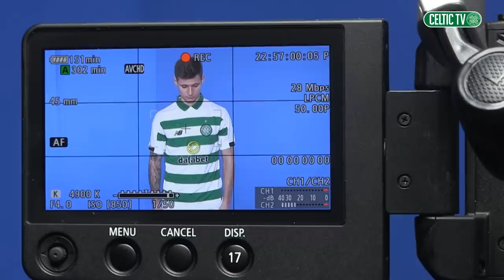Behind the scenes: Patryk Klimala's first day at Celtic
Behind the Scenes: Klimala's first day as a Celt! 🍀🇵🇱

⚽️ First training session with the Bhoys
📰 Meeting the media
🎥 Club digital duties